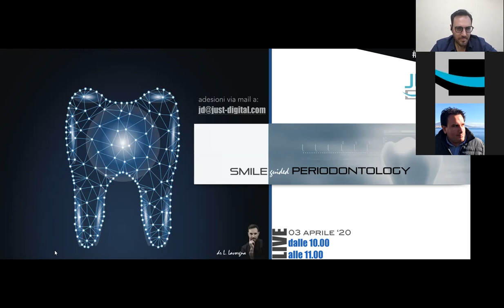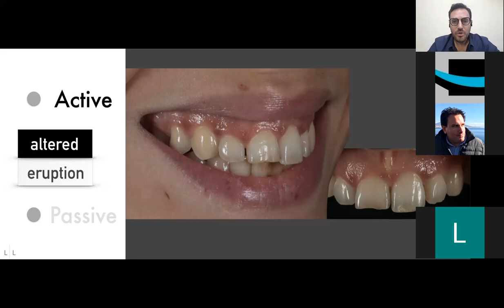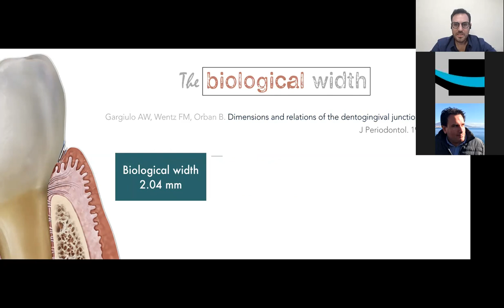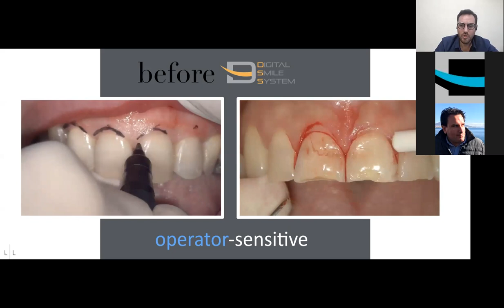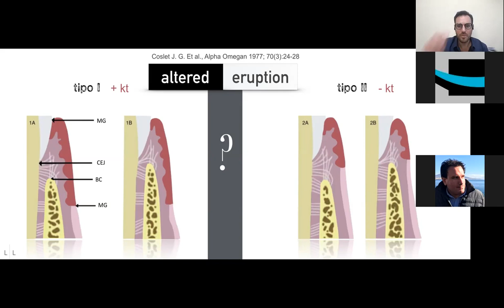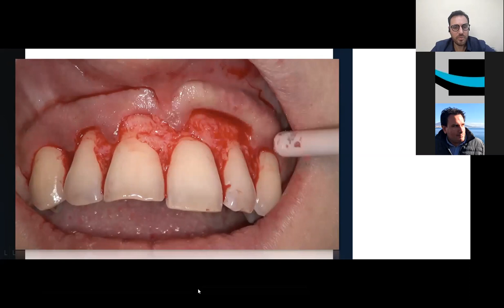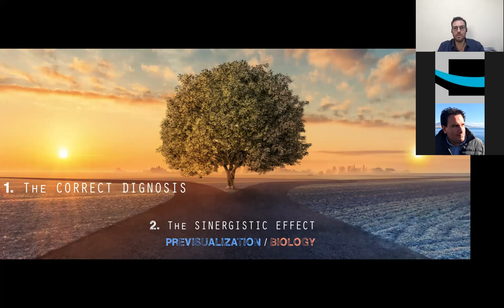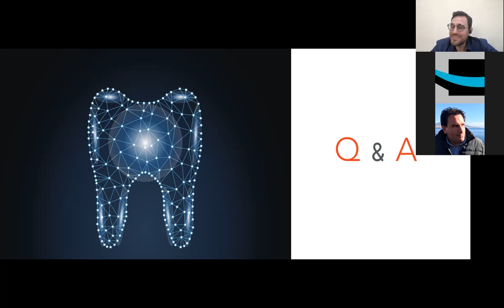Webinar SMILE-GUIDED PERIODONTOLOGY